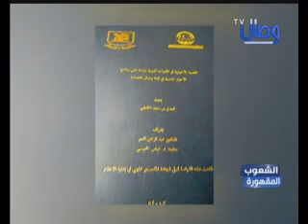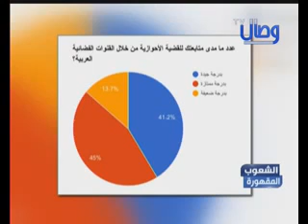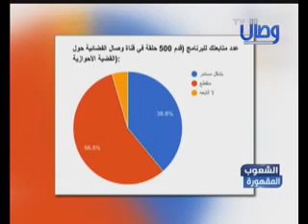حلقة رقم 177 - رسالة الماجستير حول برنامج الأحواز المنسية على قناة وصال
برنامج الشعوب المقهورة  قناة وصال